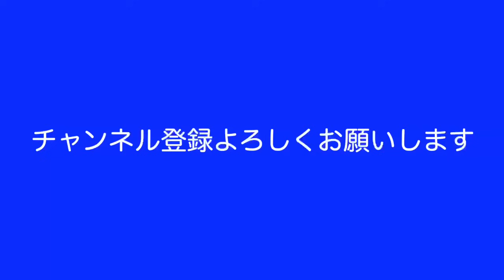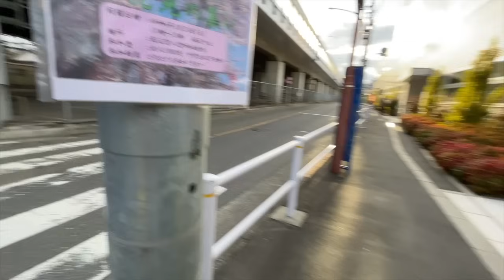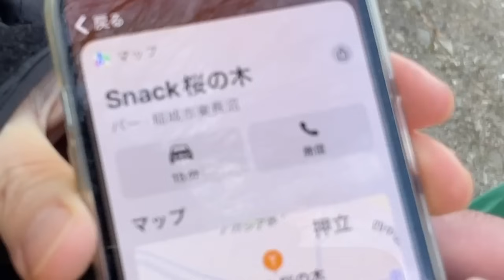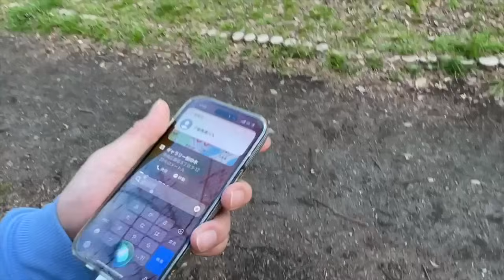【底辺家族】62歳父の人生初花見が桜は咲いてないし飯も不味かった